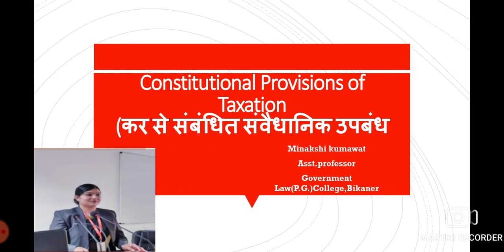CONSTITUTIONAL PROVISIONS OF TAXATION (कर से संबंधित संवैधानिक उपबंध)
Minakshi Kumawat
Asst.professor
Government Law(P.G.)College,Bikaner